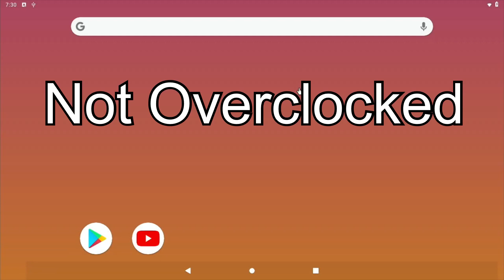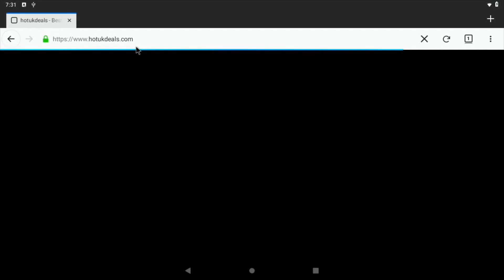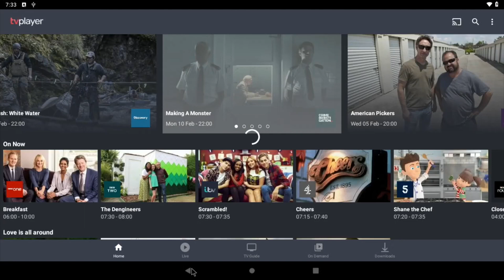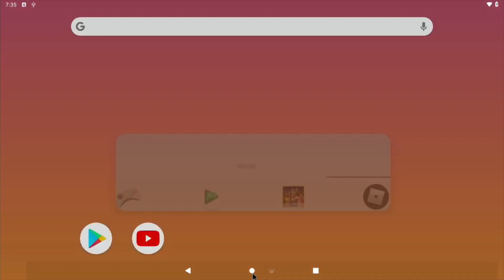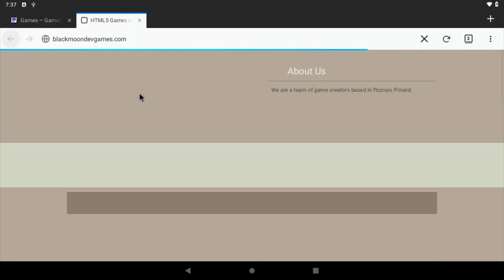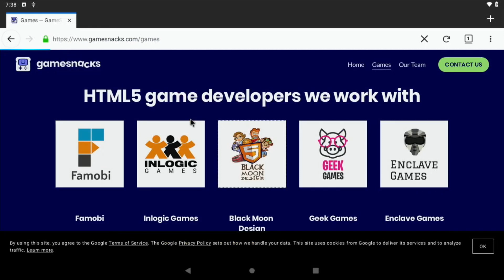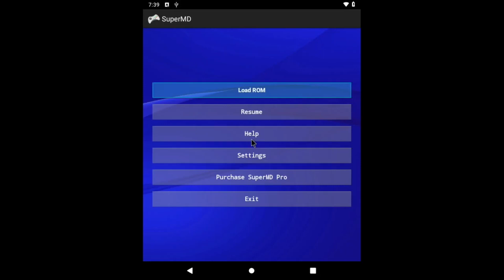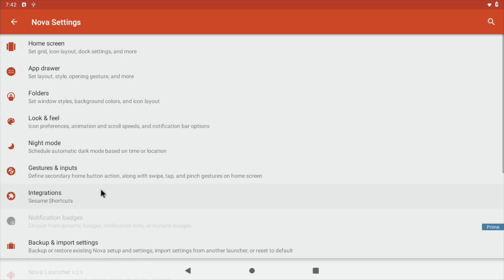Android 9 without Overclock Nova launcher Raspberry Pi 4. Lineage OS 16.0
Further tests Lineage OS Android 9

Running on WiFi
Not Overclocked

Android 9 Updated Feb 2020. Feels much faster without Overclock. Raspberry Pi 4. Lineage OS 16.0